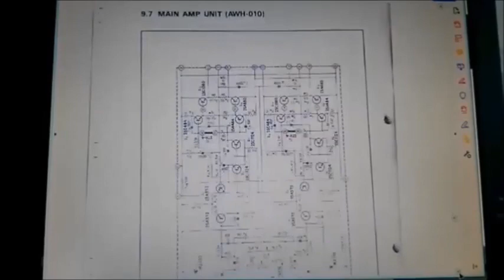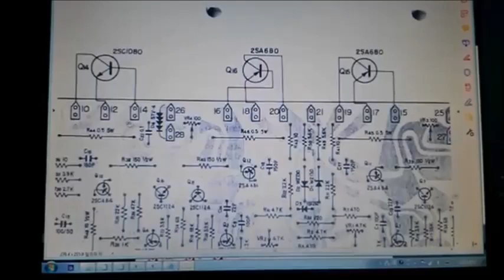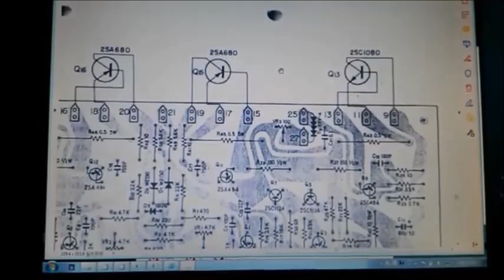도시바 출력석 소개 & 회로도 체크~Output Transistor of Japan's Toshiba (Eng Subtitles)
## Vintage Audio TV ##
[Vintage audio reviews, collection of audio materials, listening to healing music]
@@ Subtitles are supported in English.
Output Transistor of  Toshiba~